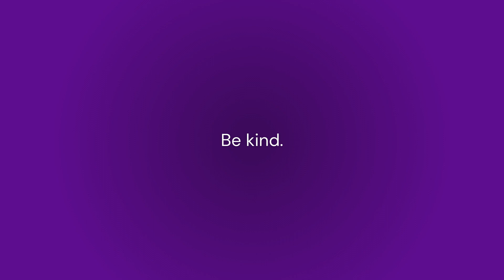Just BE KIND | 1 year of Cheslie Kryst's passing | Attorney shares a message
After one year of Ms. Cheslie Kryst's passing, Attorney Soraya wants to share an important message.

Thank you to The Red Table Talk for sharing that space with the family.
Images might be subject to copyright.

Please just be kind to everyone out there, you never know what burdens the other person is going through...

If you or someone you know is affected by any of the issues raised in this story, call the National Suicide Prevention Lifeline at 800-273-TALK (8255) or text Crisis Text Line at 741741.

Attorney Soraya is dedicated to helping seniors, individuals, and families with special needs protect their loved ones and preserve a legacy for future generations.